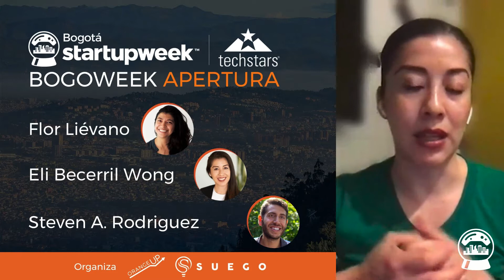BOGOWEEK2020 Apertura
Con esta sesión le damos la bienvenida a toda la comunidad de Bogotá que se une a este Festival, una semana de celebración de emprendimiento alrededor de charlas, talleres, conferencias entre otros y que cerraremos con el Techstars Startup Weekend un programa de 54 horas diseñado para ayudar a las personas a iniciar, aprender y lanzar su negocio (startup).